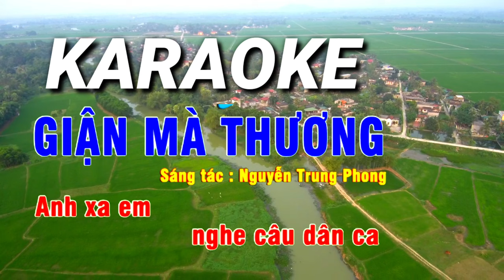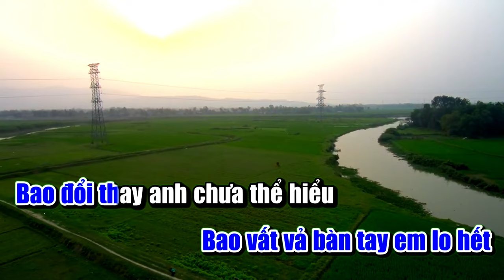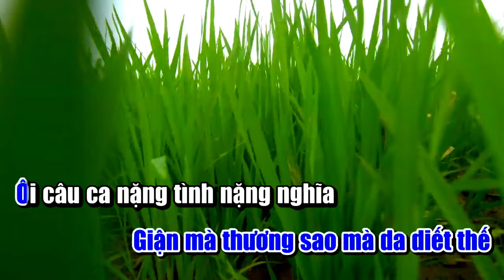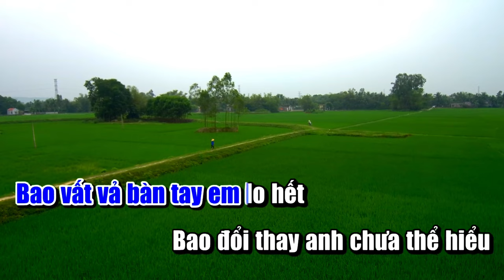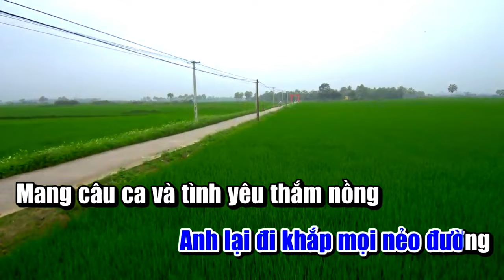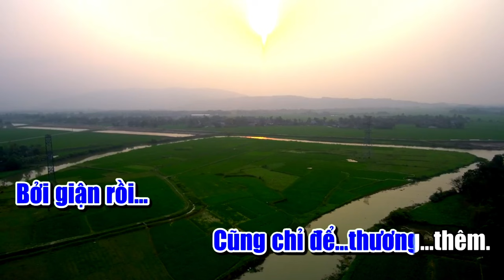KARAOKE TÔNG NAM: BASS CHUẨN, DẬN MÀ THƯƠNG🫂🏝️KARAOKE STANDARD MALE BASS TONE, ANGER BUT LOVE,🏝️